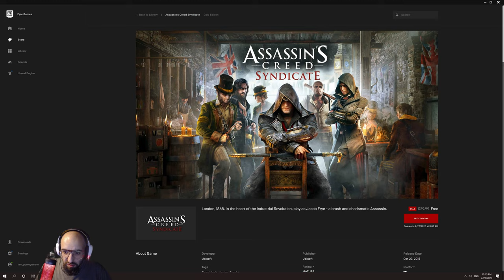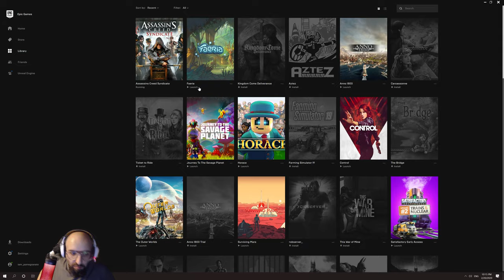Let's Try Assassin's Creed Syndicate - 2020-02-20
The 2015 Assassin's Creed, Maybe a good story line, I'm not sure, but will not spend the time with bad mechanics even for a 5 year old game.
If you are an AC fan, you've already played it, if not, Eeeeh, well, if you've got nothing else to do.